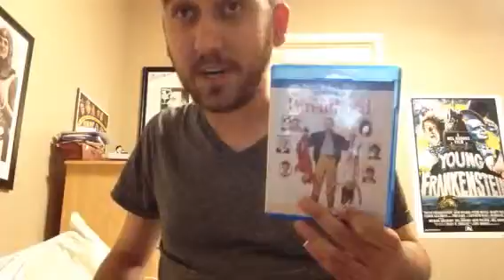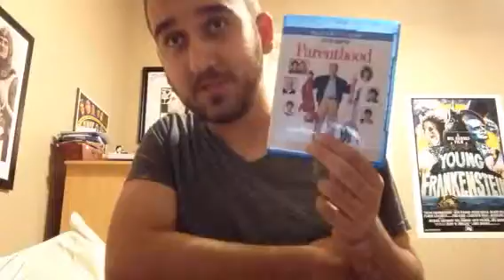movie review Parenthood (1989)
a good Ron Howard movie I recommend it before or after you have kids someday in the future or now